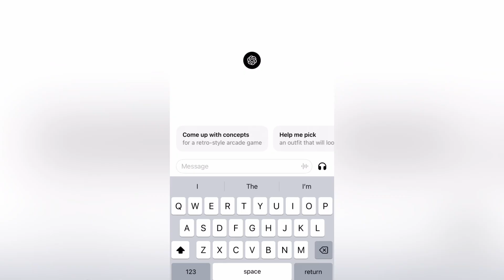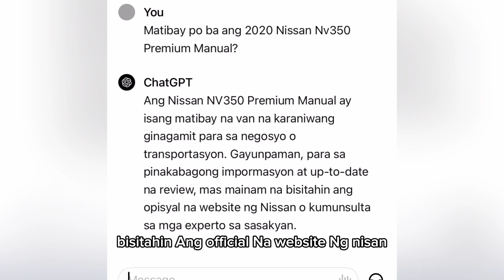2020 Nissan Premium MT 25kkm Good Condition 450k lang cash out at 80k+ discount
Inquire
My Cp #
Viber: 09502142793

first owner
*Good condition
*Not flooded
*Walang bangga
*Clean papers
*Open deed of sell
*Notary's
*Acknowledgment
*Open Reservation
*Open Financing loan , Cash & trade in.
*Nobiding
15 years na..kaya kapag kumuha kayo dito. magandang sasakyan talaga ibibigay namin sainyo..so ayon guys salamat sa pag basa.sana kumuha kanadin..hehe ...ty . god bless po...ingat..

Inquire..
My Cp #
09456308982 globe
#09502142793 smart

murang SUV
murang Sedan
murang Van
murang mpv
murang Toyota
murang Honda
murang Nissan
murang Isuzu
murang Hyundai
murang Mitsubishi
murang ford
murang sport cars
murang crosswind
murang Trucks
murang